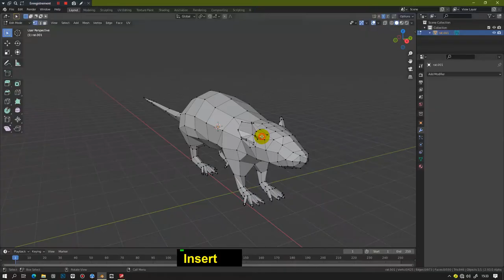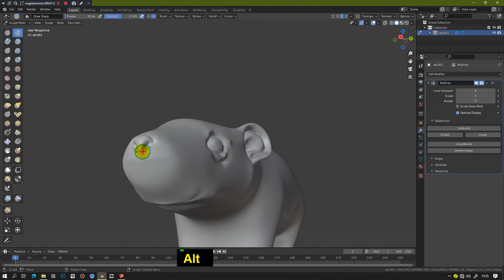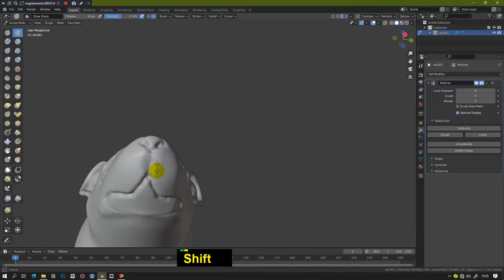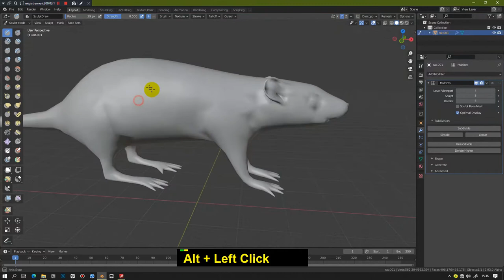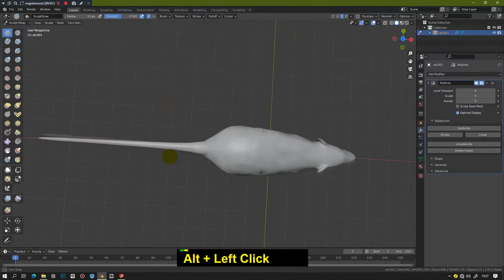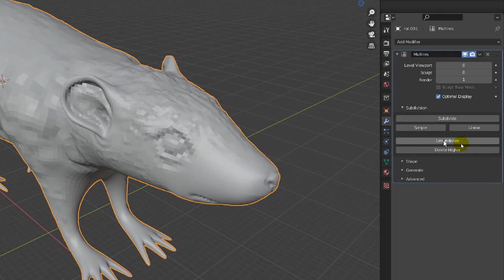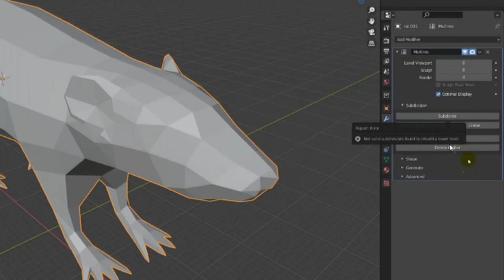How to use multi resolution modifier Blender 2 9 and 3 0 Quick Tips Series